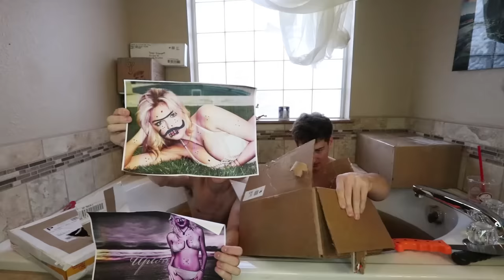BRITISH BATHTUB FANMAIL OPENING IN TEA!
Hope you guys enjoyed yet another fanmail opening in my bathtub hahah, decided I would film one since it was Q's birthday :)